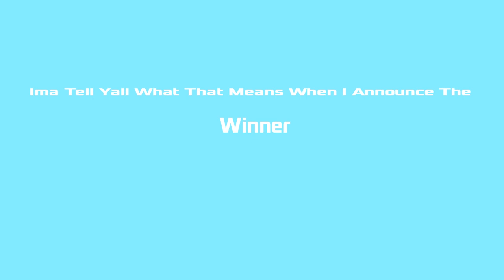Which One Do You Ship?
Yea... I will be announcing the winner soon! And tell yall what the winning and losing is soon.